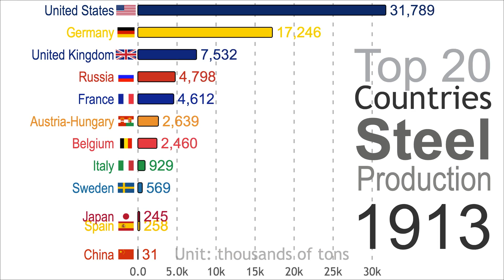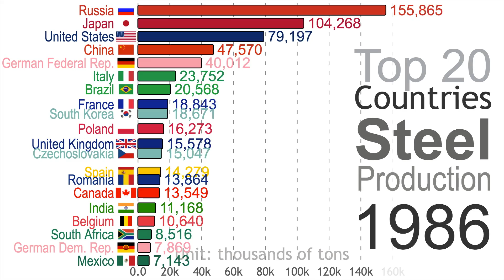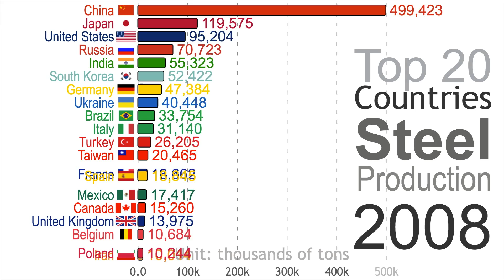Highest Iron and Steel Production (1816-2018)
As requested, here's the top 20 countries by their iron/steel production from 1816 to 2018, pig iron (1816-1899) and steel (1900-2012).